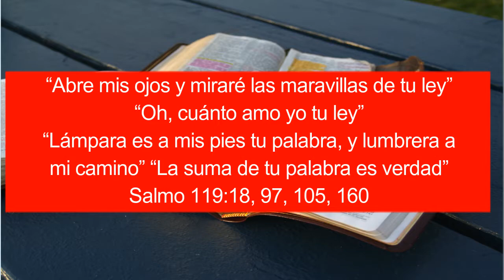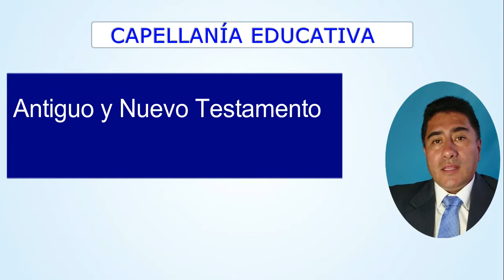Educación Cristiana: La Biblia es Palabra de Dios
“Abre mis ojos y miraré las maravillas de tu ley” “Oh, cuánto amo yo tu ley” “Lámpara es a mis pies tu palabra, y lumbrera a mi camino” “La suma de tu palabra es verdad” Salmo 119:18, 97, 105, 160
 “Porque la Palabra de Dios es viva y eficaz” (Hebreos 4:12)
 “Las cosas secretas pertenecen a Jehová, nuestro Dios, mas las reveladas son para nosotros y para nuestros hijos por siempre, para que cumplamos todas las palabras de esta ley” Deuteronomio 29:29
El Carácter de las Evidencias

Para aprender más puede comprar el libro:  IA Aplicada a la Educación: Prompts, Herramientas, Recursos, Aplicaciones, Hacks, Tips, Trucos, Secretos...

Educación Virtual: Educación online, Educación en línea, Educación a distancia, Ciber-Educación para el mundo

METAVERSO EDUCACIÓN INMERSIVA: Educación Virtual, Ciber-Educación en mundos virtuales, Omniverso educativo.

HACKS, TIPS, TRUCOS, SECRETOS, CLAVES, DE LA EDUCACIÓN VIRTUAL ON LINE

MANUAL DE CAPELLANÍA EMPRESARIAL: Capellanía Organizacional

MANUAL DE CAPELLANÍA EDUCATIVA: Educación Cristiana para el mundo

Para aprender más puede ir a mis publicaciones de Libros